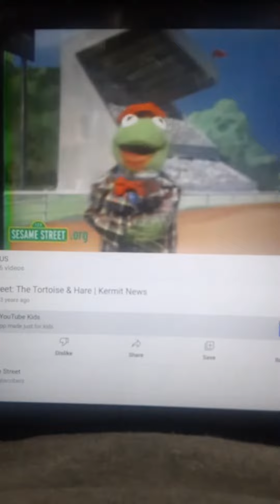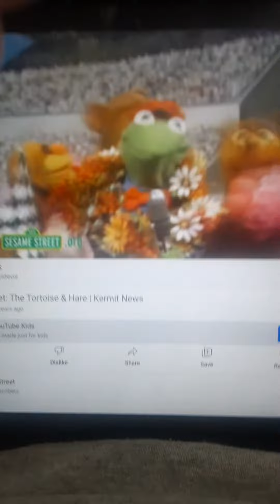Sesame Street The Tortoise & The Hare